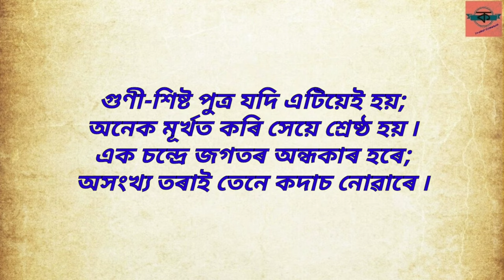Guni Putra, Poet- Baladev Mahanta, গুণী পুত্ৰ, কবি- বলদেৱ মহন্ত, Assamese Famous Poem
Poem- Guni Putra
Poet- Baladev Mahanta

কবিতা- গুণী পুত্ৰ
কবি- বলদেৱ মহন্ত

মূৰ্খ পুত্ৰ হয় যদি এশ বা হাজাৰ;
সিহঁতৰ পৰা নাই একো উপকাৰ ৷
যেনে শস্য-ক্ষেত্ৰে জন্মি বনৰীয়া বন;
কৃষকৰ অপকাৰ কৰে অগণন ৷
যি বংশত শঠ-মূৰ্খ বহু পুত্ৰ হয়;
সি বংশৰ নাম হয় অৱশ্যে বিলয় ৷
যথা সৰোবৰে শোভে প্ৰফুল্ল কমল;
গুণী পুত্ৰগণে কৰে বংশক উজ্জ্বল ৷
গুণী-শিষ্ট পুত্ৰ যদি এটিয়েই হয়;
অনেক মূৰ্খত কৰি সেয়ে শ্ৰেষ্ঠ হয় ৷
এক চন্দ্ৰে জগতৰ অন্ধকাৰ হৰে;
অসংখ্য তৰাই তেনে কদাচ নোৱাৰে ৷